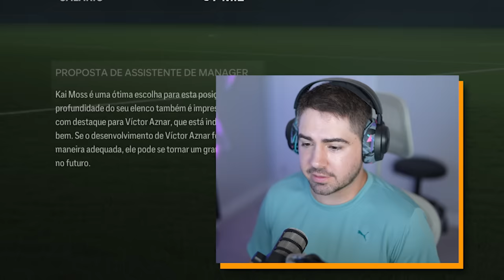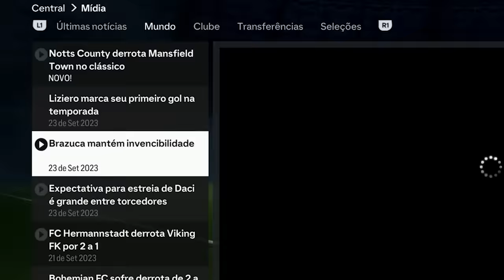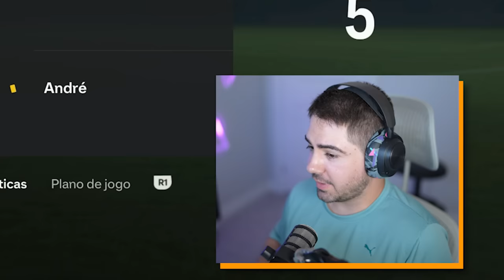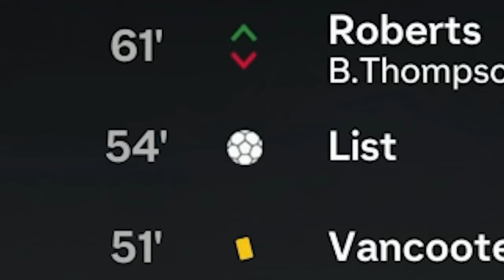EM BUSCA DA PROMESSA BRASILEIRA PERFEITA!!! BRAZUCA FC - MC TREINADOR EAFC 24